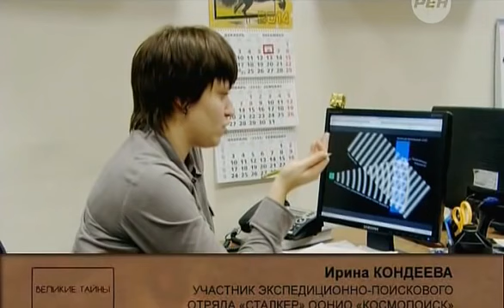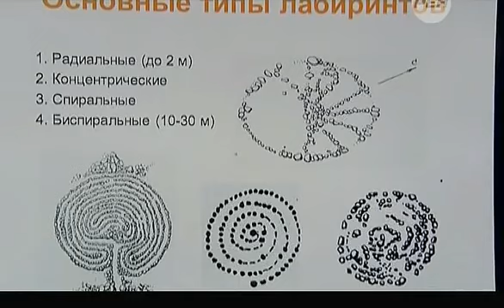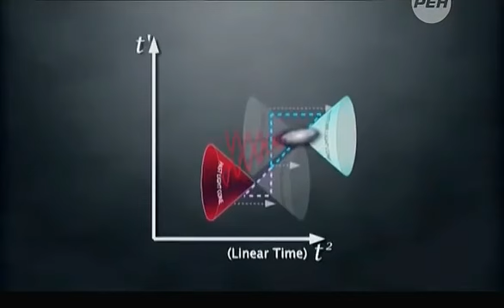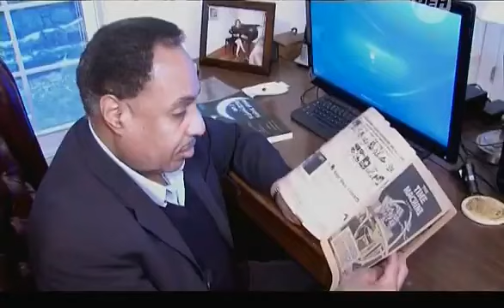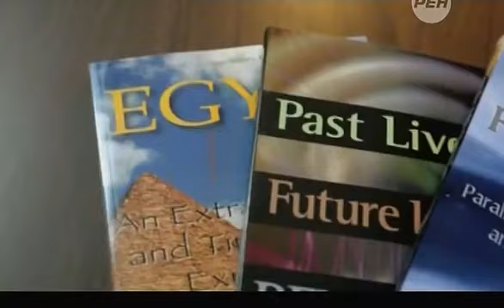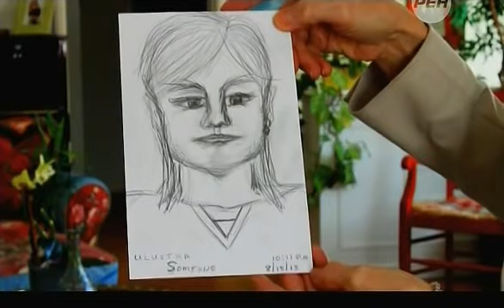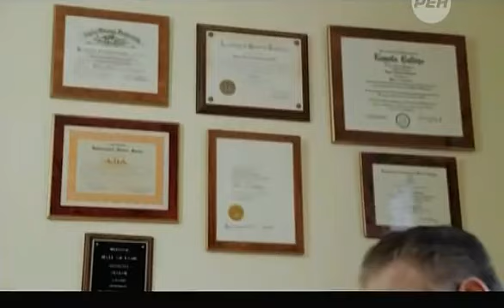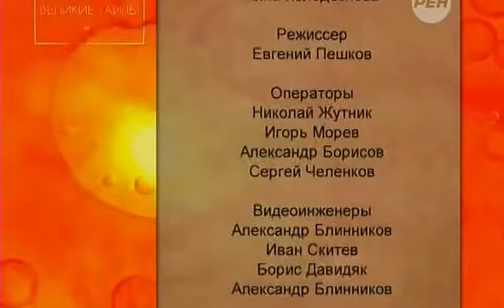}I{YТКАЯ АНО.МАЛИЯ В РОССИИ ПОТРЯСЛА ВЕСЬ МИР! ИНЦИДЕНТ ЗАСЕКРЕТИЛИ! 17.08.2021 ДОКУМЕНТАЛЬНЫЙ ФИЛЬМ